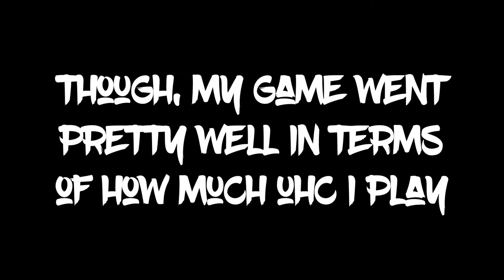HOW TO KILL A FULL D WITH FULL IRON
Texture Pack:
 - Deep Sky Revamp by DayzVirtual
 - Very Cool 64x by Apexay

Server IP:
Ultra.rip